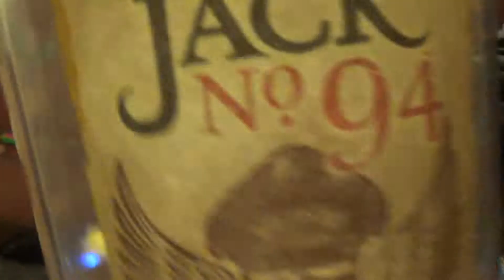Teacher arrested for whoring it up with student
Juggalo Newz